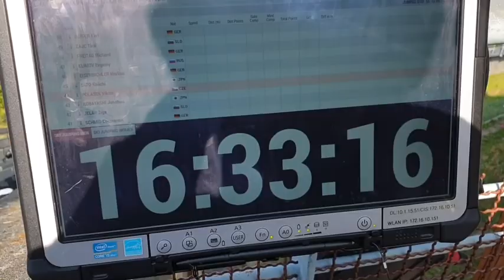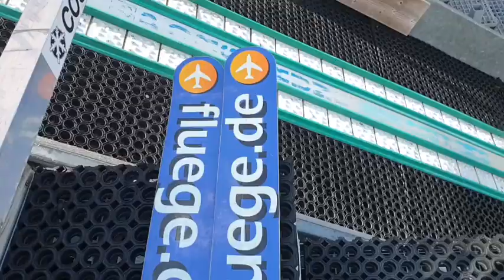Le grand saut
Les dernières minutes, les dernières secondes avant le dernier saut d’essai de l’élite mondial du saut à ski.
C’était samedi après midi à Courchevel.
C’est le grand Saut... c’est comme si vous y étiez !